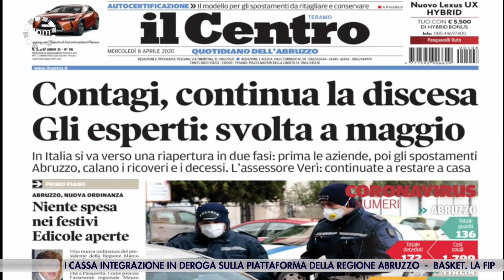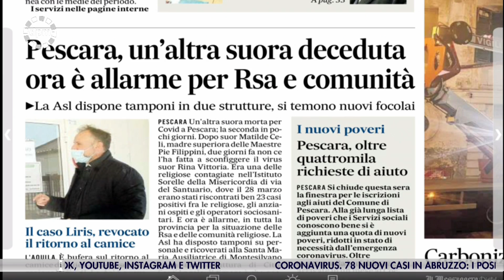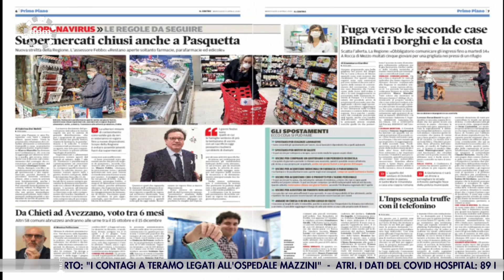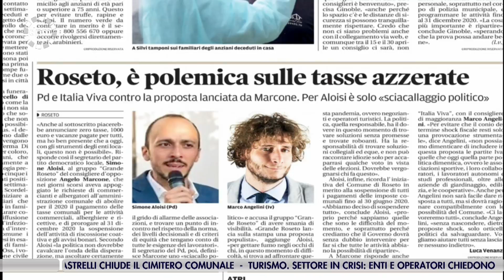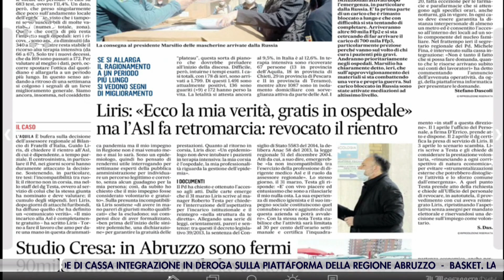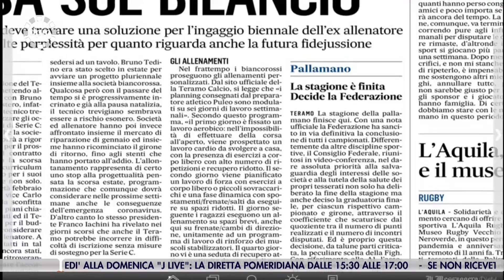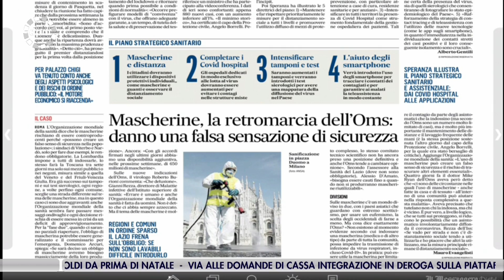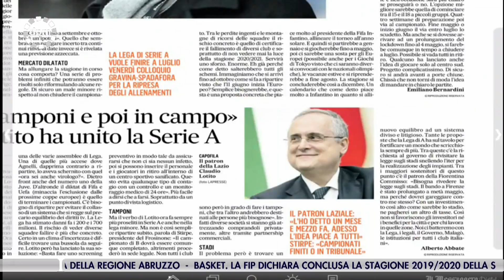DI PRIMA MATTINA del 8 aprile 2020